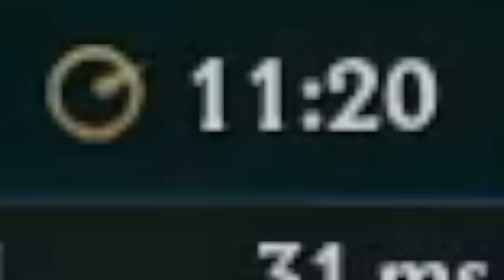KayPea - SEASON 9 MATCHMAKING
Hey friends! Sorry it's been so long, youtube notifications were bugged for a bit so I waited a little longer, fingers crossed that hopefully everything's fixed now :) THANK YOU FOR BEING PATIENT AND I HOPE YOU ENJOY THE VID!!!

Hey everyone! I'm Kelsie aka KayPea (KP) and I’m a League of Legends Twitch Streamer and YouTuber. I main mid and my top 3 champions are Lux, Brand, and Ahri. You'll see a lot of them in my videos as well as the occasional dragon or baron steal :^ )  I have two cats named Ronin and Luna that also sometimes make guest appearances in my videos, whether they're invited or not. On this channel you will find my Stream Highlights as well as the occasional Vlog.